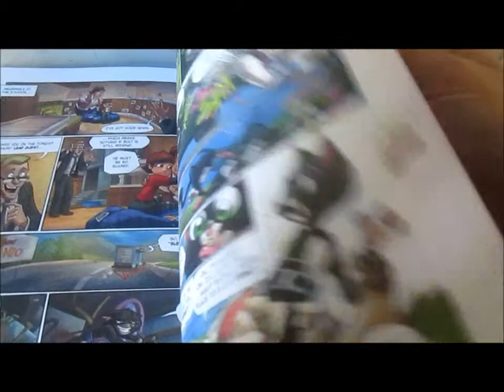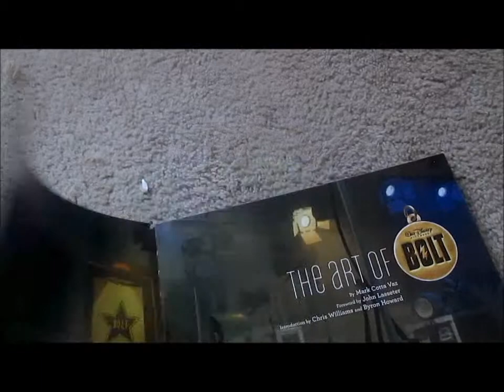bolts #1 fans collection pt.5 of 5:P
I AM BOLTS TRUE BIGGEST #1 FAN EVER IN THE HISTORY OF THE UNIVERSE!